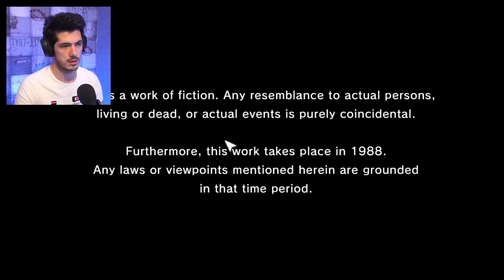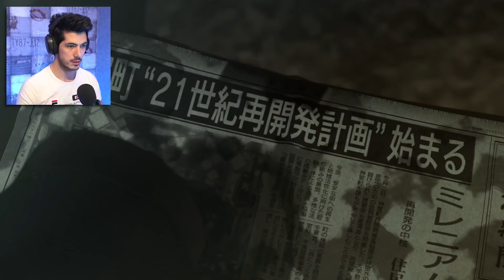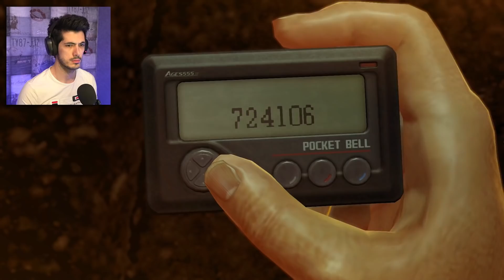YAKUZA 0 😎 خفن ترین مافیا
توی این بازی دز نقش یک یاکوزا ( مافیای ژاپن ) تازه وارد هستیم دیگه بقیشو خودتون ببینید خیلی باحال بود . لاو یو آل 😍😎😍